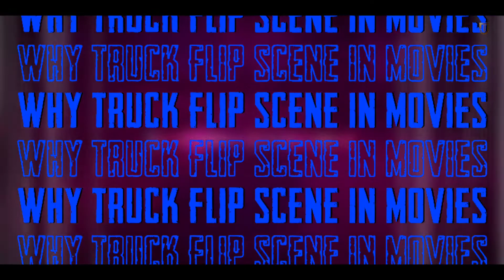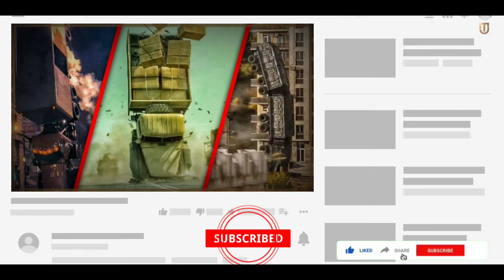Why Movies Have Truck Flip Scene ? - MrJas Explained | For Drama Purpose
Why Movies Have Truck Flip Scene? Ex.The Dark Knight, Wonder Women 1984 & Now Fast & Furious 9. Why We Need Truck Flip Scene For Knowing That Watch Entire Video. Drop A Like On This Video.

Why Movies Have Truck Flip Scene
truck Flip Scene The Dark Knight
Truck Flip Scene Wonder Women 1984
Truck Flip Scene Fast & Furious 9